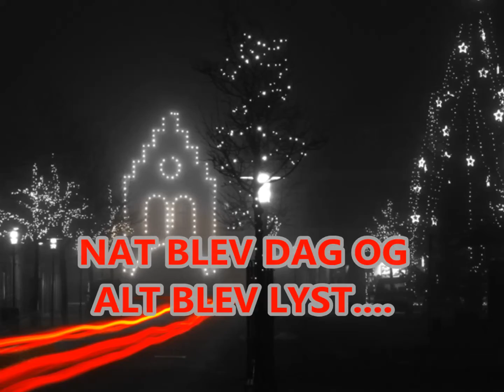"DER VAR ENGANG I BETHELHEM" - Catja & René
Ny indspilning af den kendte klassiker "A child is born" - med dansk tekst af H. Lund. Vokaler Catja & René - produceret af René Taagehøj, november 2019.